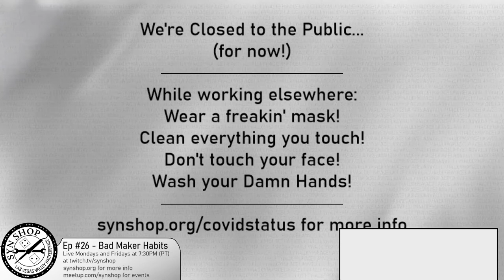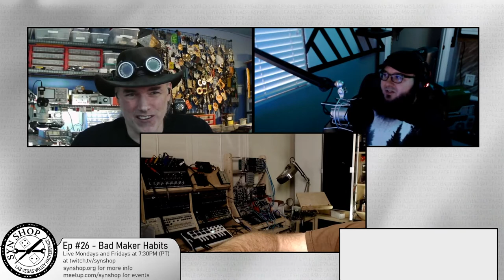The SYN Shop Podcast Ep 026: Bad Maker Habits!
MASSIVE Audio glitches abound. Sorry for the technical difficulties. The show was invaded by gremlins. Check us out on Monday, we should have a majority of them beaten out of the system by then.

-Pong

Bad habits. They can mess with you, but did you know they can also screw up your automation? Returning Champion Zenifi joins us to talk about Bad Habits and how they slow us (and the machines we love) down.